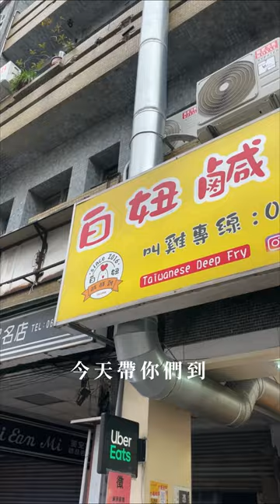台灣台南鹹酥雞｜白妞鹹酥雞-總店｜好爽❗️刺激你食慾的飯罪影片又來了✨快留言你心中的宵夜排行榜🔥｜梅森Maysun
好爽❗️刺激你食慾的飯罪影片又來了✨快留言你心中的宵夜排行榜🔥
【 ιиfσямαтισи｜店家資訊 】
🚩 店名：白妞鹹酥雞-總店
📮 地址：台南市中西區民族路二段270號
⏰ 時間：17:00–02:00
🐔 粉專：@buynew321
💬 台南真的是永遠不會餓肚子的好地方
天氣漸漸變涼，宵夜也變得更重要了
今天帶你們到台南赤崁樓的「白妞鹹酥雞」✨
這家可是在台南的鹹酥雞界中非常厲害
品項超多，每天的客人也爆多🔥
🙇 餅皮太酥脆，沒有預判到咬下去會掉地上，所以我先道歉！還請小力鞭就好「我是會勇敢面對失誤的」希望不要上滴卡💦
🎬更詳細分享都在影片中...More
【 ιиfσямαтισи｜其他分店資訊 】
🚩 店名：白妞育樂店
📮 地址：台南市東區育樂街105號
🚩 店名：白妞南紡店
📮 地址：台南市東區東平路170號
🚩 店名：白妞新市店
📮 地址：台南市新市區中正路284號
💈髮型設計：@nick_waving
👟穿搭推薦：@salut__men

影片創作者
🇹🇼 用脂肪和聲音影像創作的部落客家人
☀️ 心┌　　　　　　　　　　 ┐
🌤 分
⛅️ 享 肚子好餓！晚餐吃啥？
🌥 熱
☁️ 量└　　　　　　　　　　 ┘